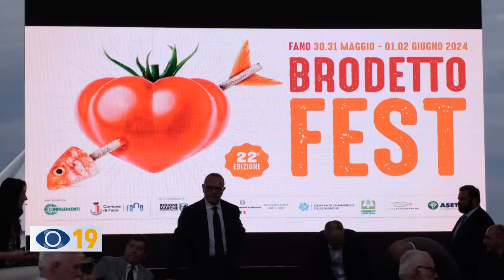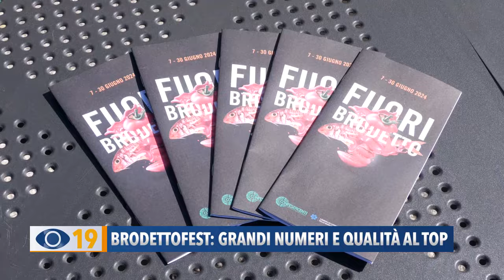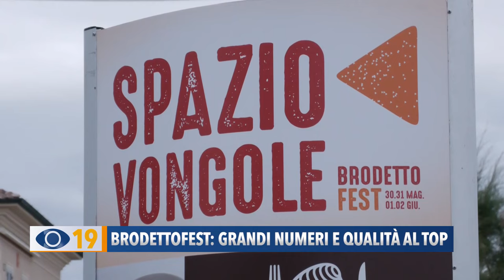Brodettofest: grandi numeri e qualità al top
Nonostante il maltempo che è intervenuto su 2 dei 4 giorni del festival, la 22a edizione del Brodetto Fest ha riscosso un grande successo. La manifestazione ha aperto la stagione degli eventi che animeranno l’estate fanese. Soddisfatta, quindi, la Confesercenti che ha ideato il Festival.